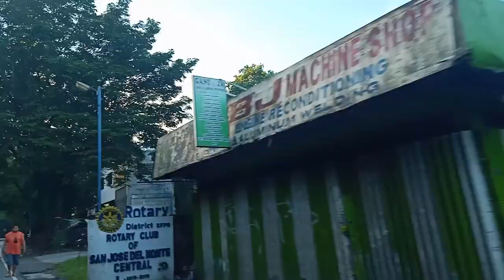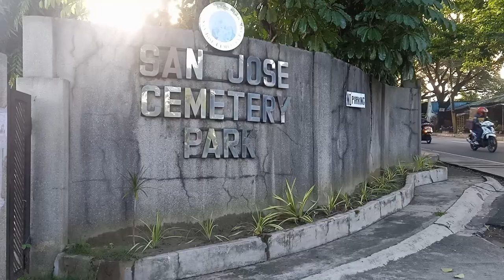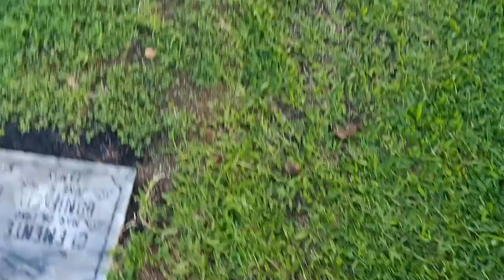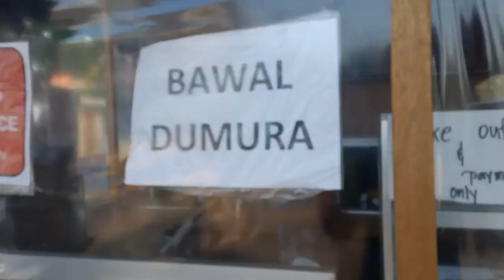LIFE IN A DAY 2020 | Kevin Macdonald & Ridley Scott By : Jose TV Vlogs (My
My Life Documentary, kindly watch and Inspired 💯🙏